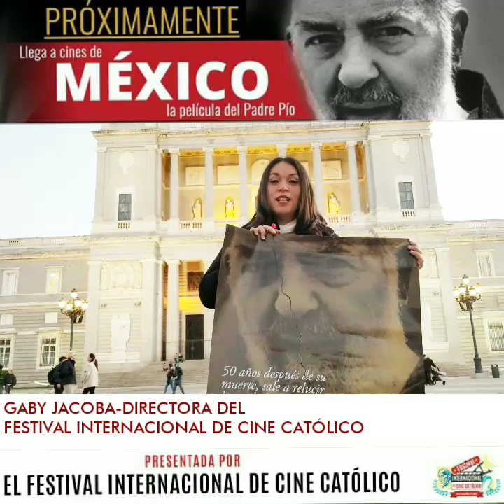«El misterio del Padre Pío» llega a México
Gaby Jacoba, directora del Festival Internacional de Cine Católico, anuncia la distribución en México de «El misterio del Padre Pío», la película dirigida por José María Zavala que está ya considerada como el mejor documental, exhibido en cines comerciales, sobre este gran santo del siglo XX.